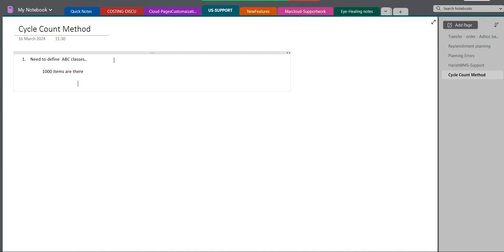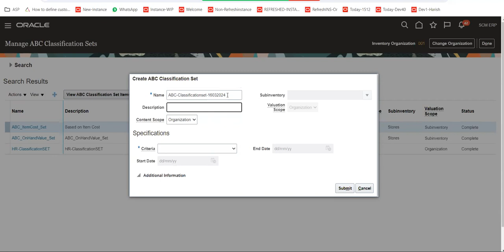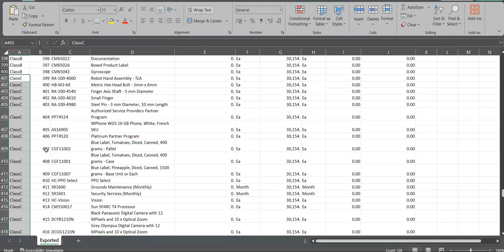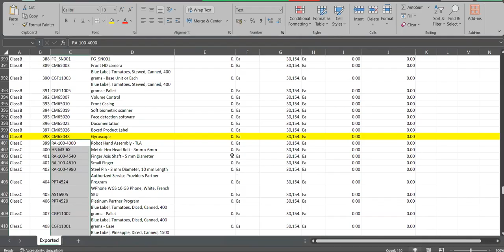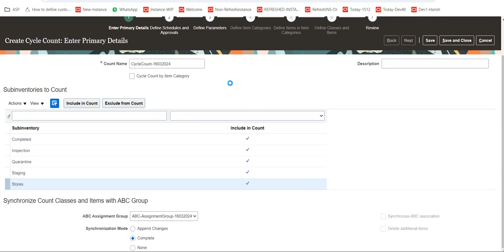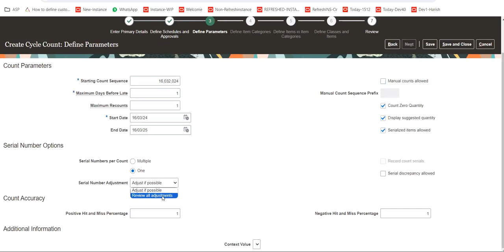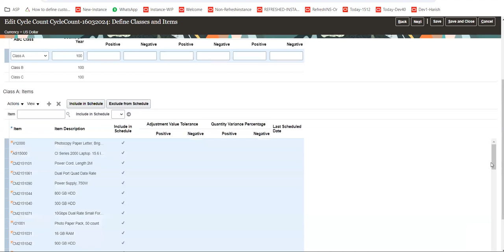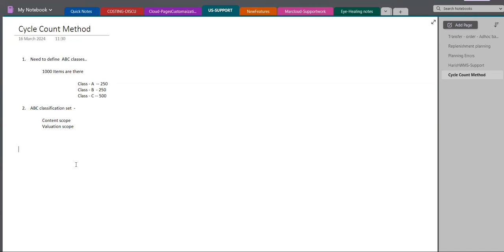Cycle Count - PartA - Oracle Fusion - Inventory management Module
1. Need to define  ABC classes..

  1000 Items are there

     Class - A  -- 250
     Class - B  - 250
     Class - C -- 500

 2. ABC classification set  -

  Content scope
  Valuation scope

 3.  ABC Assignment Group

Finally create the Cycle count using - Supply chain area